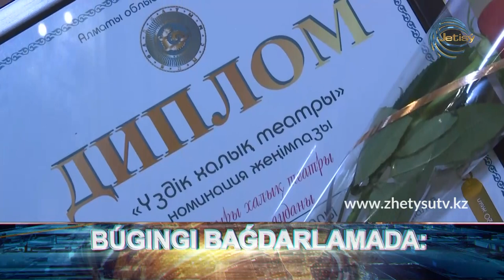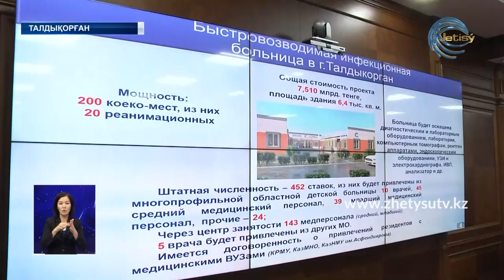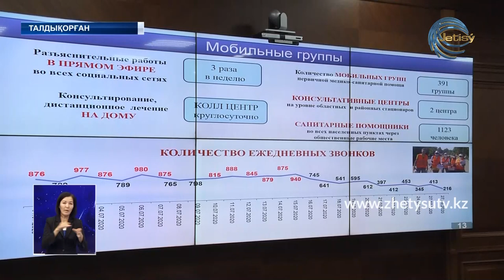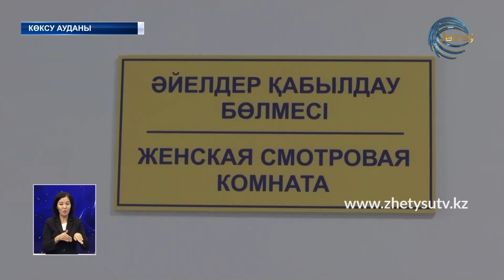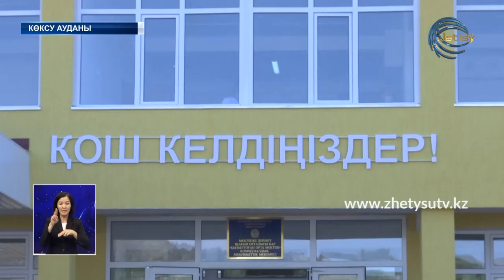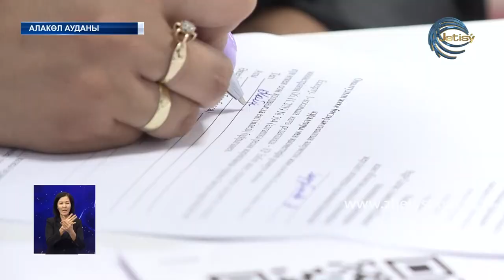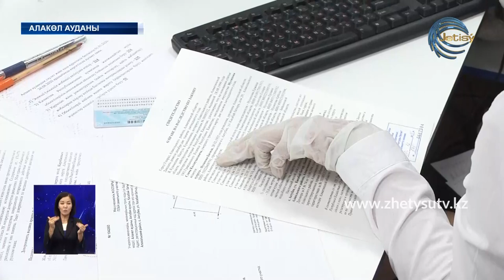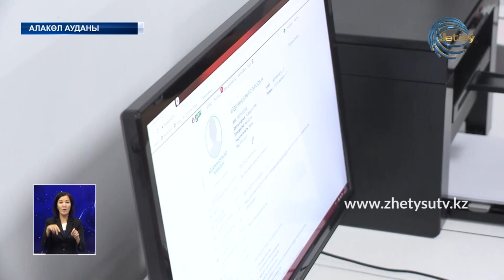ЖЕТІСУ ЖАҢАЛЫҚТАРЫ (28.08.20) 20:30